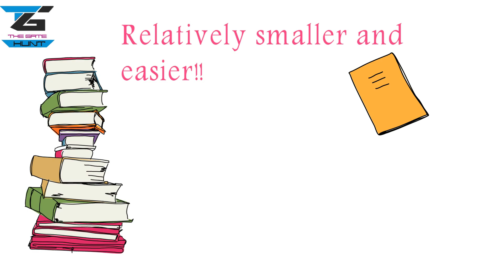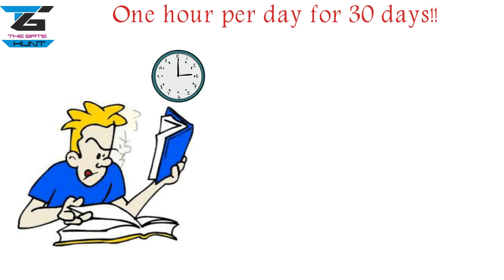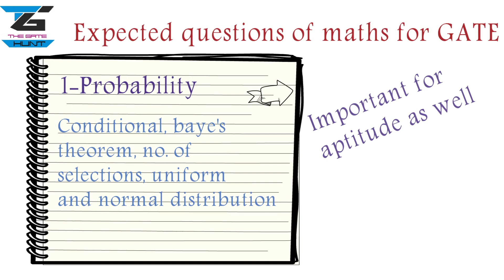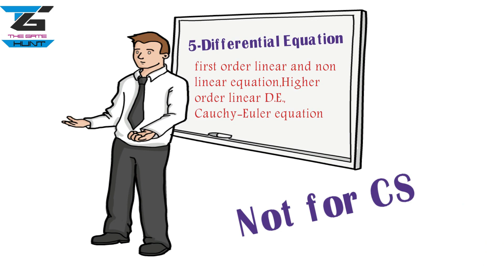GATE 2020 : Super smart way to get full marks in Engineering Mathematics in GATE 2020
how to get full marks in engineering mathematics in gate?? This video  is meant to guide students to prepare maths in a smart way in less amount of time with  highest efficiency.